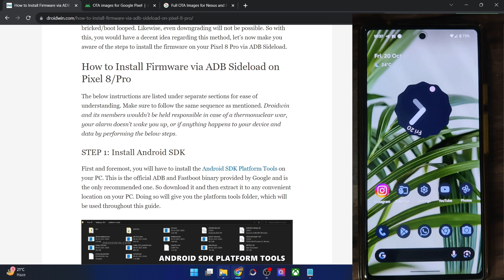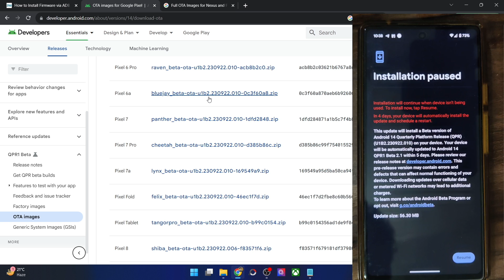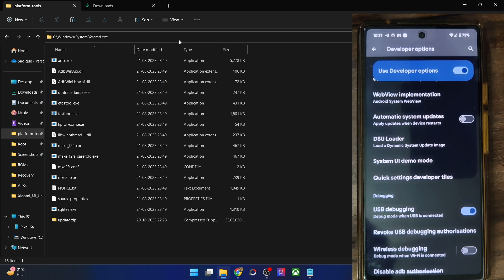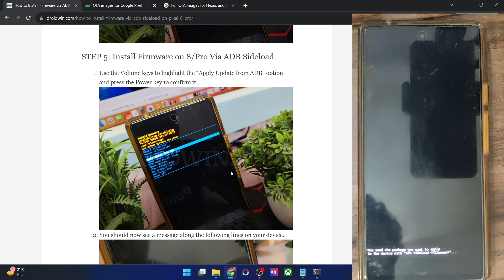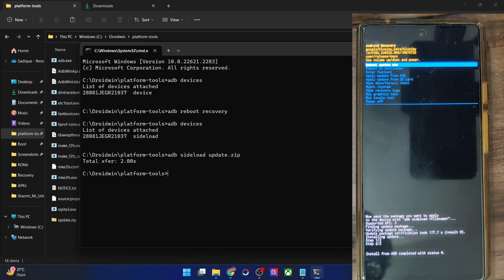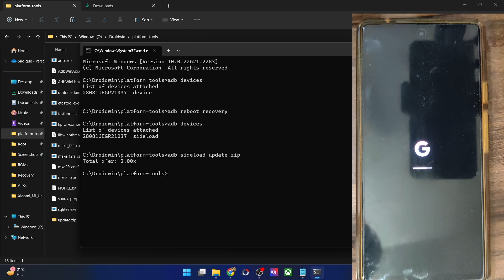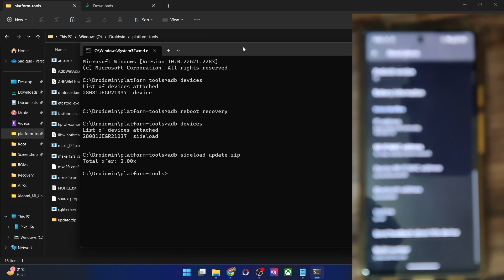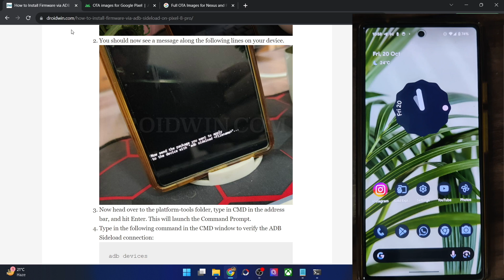How to Install Firmware via ADB Sideload on Android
In this video, we will show you the steps to install the firmware/ROM on your Android device via the ADB Sideload method.

The biggest advantage of this method is that it doesn't require an unlocked bootloader. So you could easily use ADB Sideload on a locked bootloader without the need for a factory reset or voiding your device's warranty.

On the other hand, if something goes wrong during sideload, then it could prove to be a difficult task [as the bootloader is locked so you cannot use the flashing process]. Apart from that, you cannot use this method to perform a downgrade.

You can only use ADB Sideload to install the same or higher version of the OS, never the older version!

If we talk about sideloading custom ROMs, then they usually do require factory reset [either before or after flashing the ROM, verify with the respective developers], however, in those cases, you cannot use the stock recovery for this task. ADB Sideload with Custom ROMs is only possible via a custom recovery [such as LineageOS Recovery or TWRP].